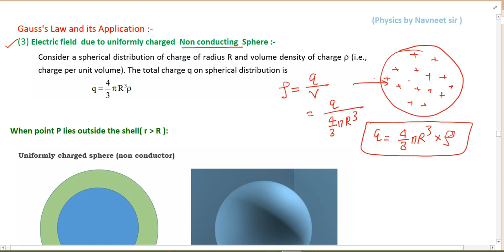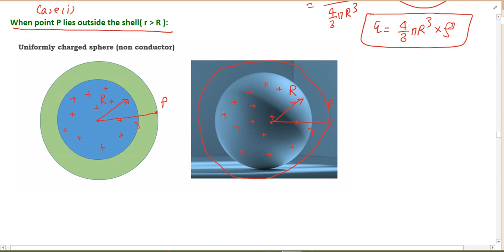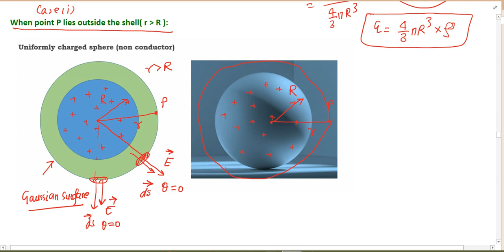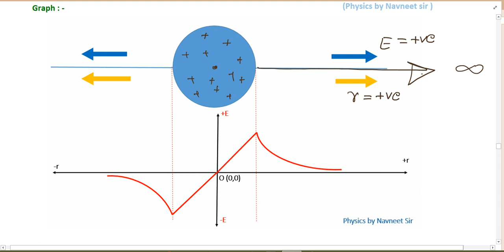electric field due to solid sphere 2023 || electric field due to solid sphere e vs r curve